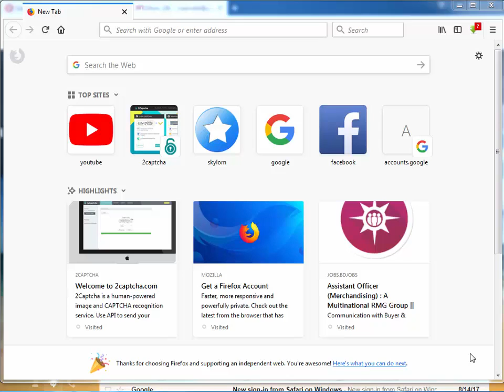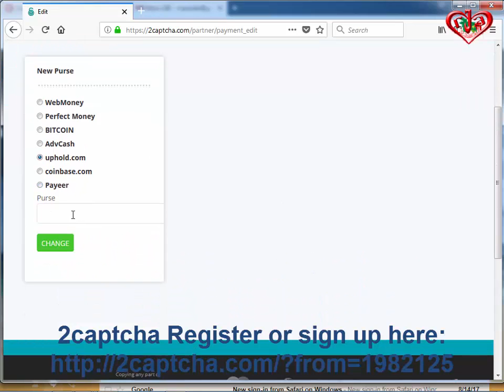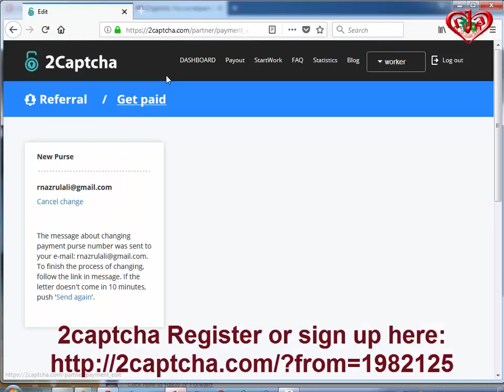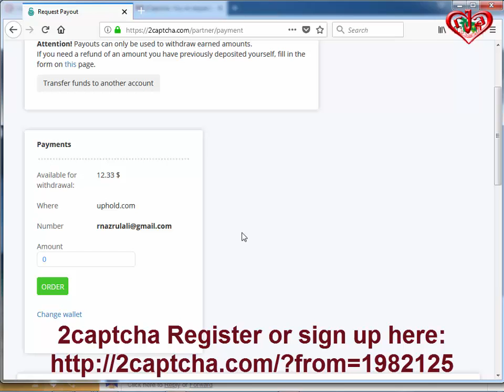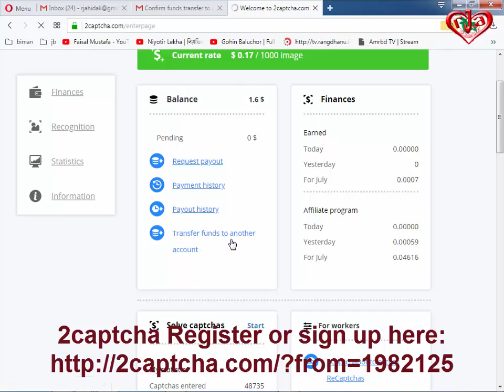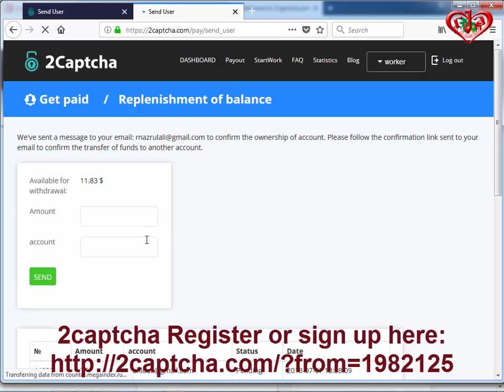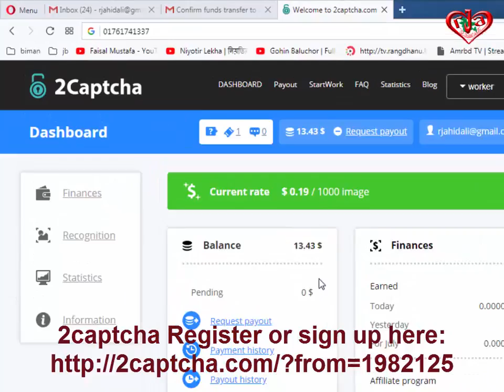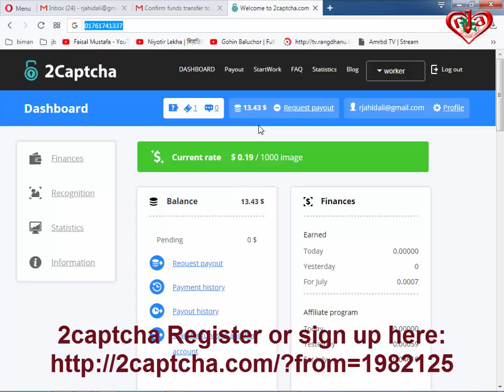2Captcha থেকে কি ভাবে টাকা তুলবেন | $12 payment, send proof A to Z full tutorial